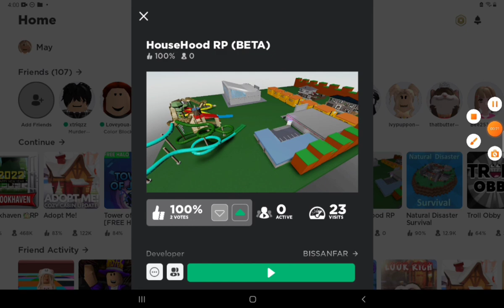Please Try This Game On Roblox It's Called Househood RP (BETA)